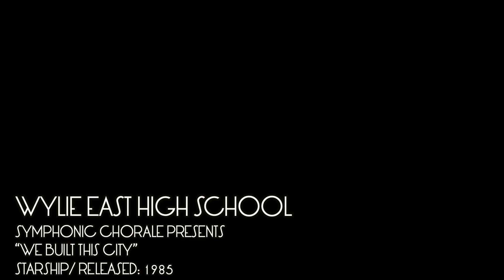Wylie East High School Choir Presents: “We Built This City”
The Wylie East High School Symphonic Chorale presents a clip of their virtual pop show from a medley of 1980s classics. Join us on our journey back in time as we are caught flying through the radio waves! Students audio recorded themselves at home during the quarantine and they are presented dancing and singing along to these recordings!

“We Built This City”
Composers: Bernie Taupin, Martin Page, Dennis Lambert, and Peter Wolf
Performed: Starship, 1985
Sung by members of the Wylie East High School Choir & Directors Ashley Dame & Nathan Dame

Please note: no copyright infringement is intended in images, and the Wylie East Choral Department or Wylie ISD does not own nor claim to own any of the original recordings referenced in this video; however, their use constitutes “fair use” under copyright for educational purposes.